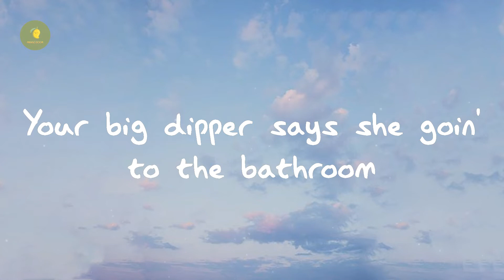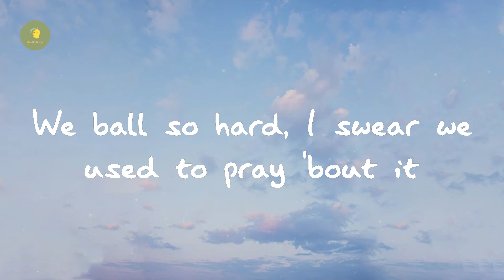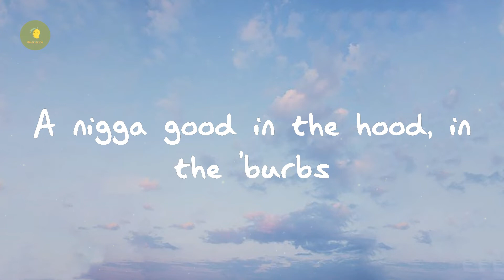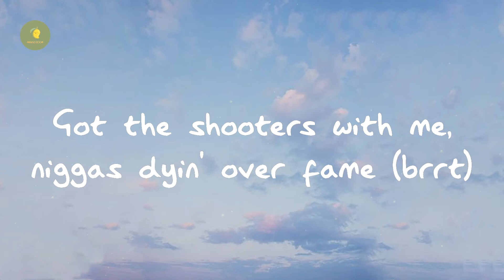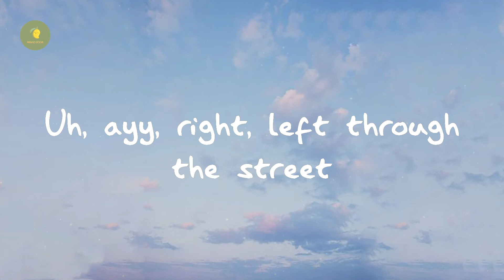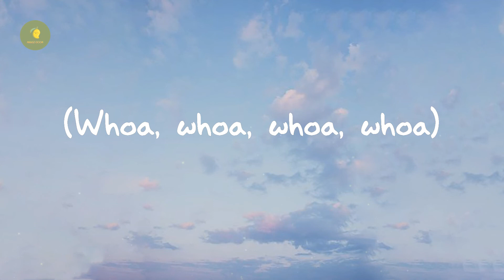Scotty LVX - Receipts (Lyrics)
Lyrics Receipts:

Huh
(C Gutta)
Look
Ayy, sheesh (Walkin' Dead)
Huh
Huh, look, mmm
Sheesh
Ayy, these Chanels on my feet
Uh, ayy, right, left through the street
Ayy, need a crib by the beach
Been fly, you can check the receipts
Receipts
Ayy, got a bad bitch geeked
Uh, yeah, that's silk on the sheets
Uh, clothes straight from boutique
Ayy, smooth nigga
Your big dipper says she goin' to the bathroom
And want me to come with her
Just met her, she big pressure, I ain't put no effort
I'm just gettin' started, man, I'm only gettin' better
I been lit, been this, smell like the Forbes list
She ain't gettin' no dick, no, unless she gorgeous
We ball so hard, I swear we used to pray 'bout it
Them broke boys probably gon' feel a way 'bout it
I might fuck a foreign bitch in the floor length first
She like, "Damn, that was good, but that was just the hors d'oeuvre"
And I can sin' to her, but I don't want her fall in love
A nigga good in the hood, in the 'burbs
You can check the receipts
Receipts
Huh
Powerboat, she in bikinis when I hit the wave (Maybach Music)
Let her hold my Lamborghini, I got different wage
I could fly another bitch in just to flip the page
I'm the richest in the city is what niggas sayin', please
(Strap) strapped up, we in two different game
I'm in the Chevy and blue twenty, that's just on the paint (huh)
I'm gettin' rich, I'm with my niggas when they say we can't (yeah)
Never was a thief, but for my dog, I'll rob a bank (I'll rob a bank)
G-Wagons and we switchin' lanes (yoom)
Got the shooters with me, niggas dyin' over fame (brrt)
Bitches call they friends and tell 'em once they knew we came (boss)
Knew we multimillionaires just how we land the plane (you can land the plane)